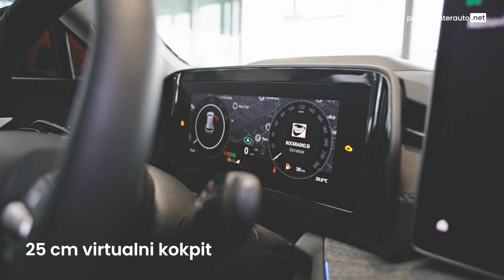ŠKODA KODIAQ 2024 - NAROČITE PRI PORSCHE INTER AUTO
Novo v salonih Porsche Inter Auto Slovenija - predstavljamo vam povsem novega Škoda Kodiaq 2024! -Več prostora, udobja in inovativnih tehnologij kot kdajkoli prej.

Doživite ga v živo pri:
- Porsche Verovškova
- Porsche Koper
- Porsche Maribor

Elegantno in prefinjeno zunanjost z novimi matričnimi LED žarometi in sodobnimi linijami.
Prostorno in udobno notranjost z najsodobnejšimi tehnologijami, kot so 13-palčni zaslon na dotik, virtualni kokpit in head-up projektor. Pametne in praktične rešitve, kot so Simply Clever funkcije in velik prtljažnik. Močne in varčne motorje, vključno s priključnim hibridom, ki omogoča do 100 km vožnje na elektriko. Ne zamudite ogleda tega videoposnetka in se prepričajte sami, zakaj je Škoda Kodiaq 2024 popoln avto za vse, ki si želijo udobja, prostora in inovativnih tehnologij.

Oznake